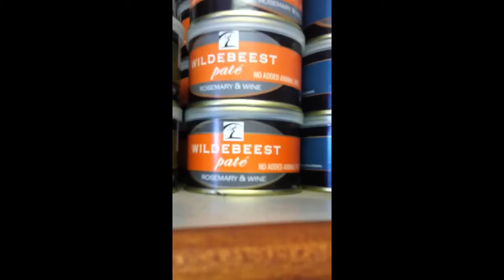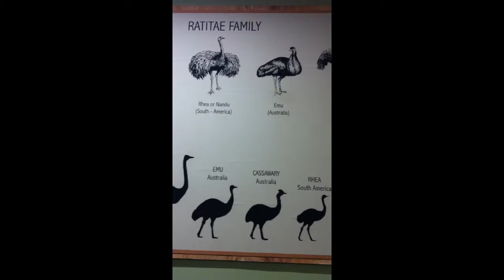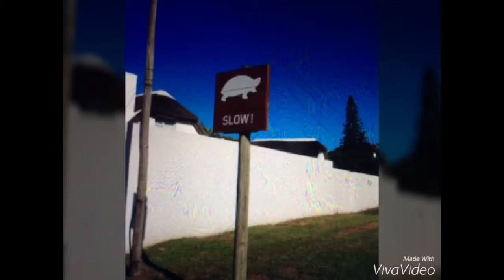Day 11 SA. Standing on Ostrich Eggs and little toy for Ezra.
Day 11 SA